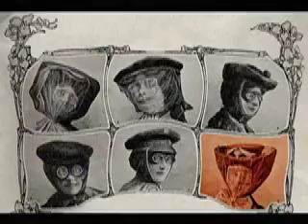This Is Not A Test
This is a video I made for the Belfast-based band Oppenheimer. The lady in the hat in the animated sequences is my great-grandmother. I don't know who the other people are.